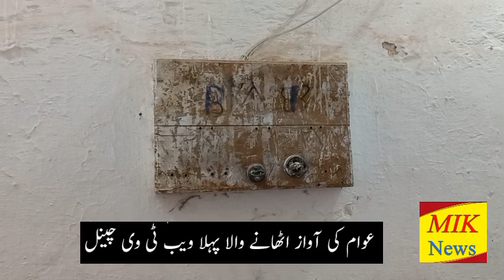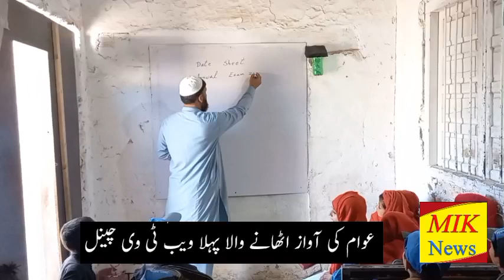Government Primary School Totaki Building Damaged Program With Host Zia Khan Khattak on MIK News